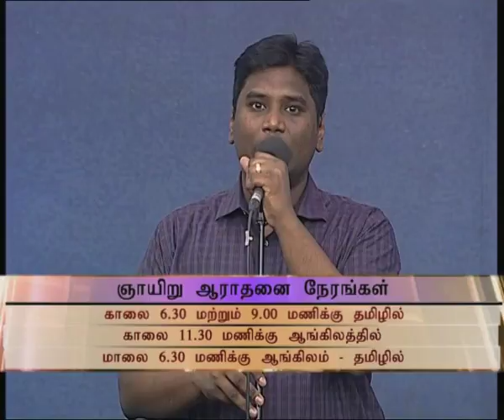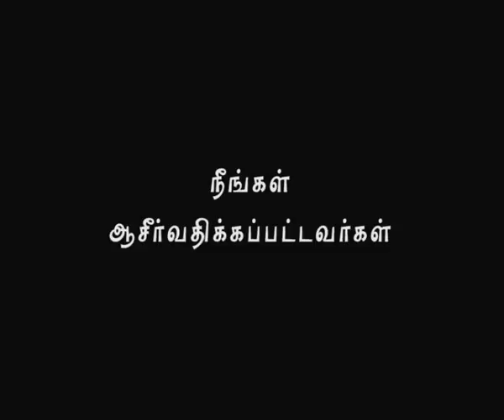Nambikkai TV - 02 MAR 17 (Tamil)